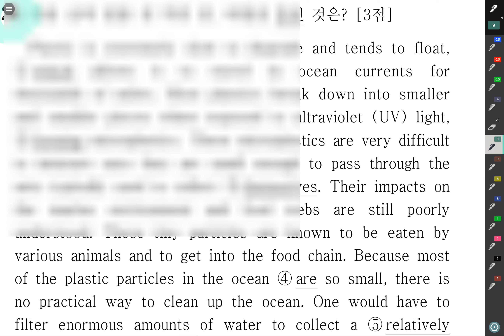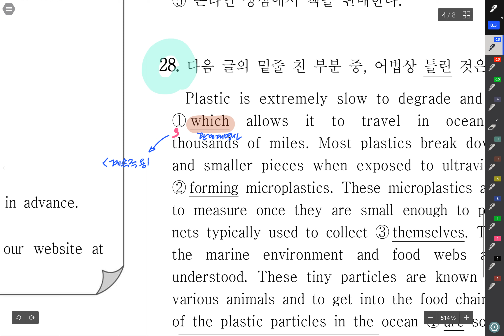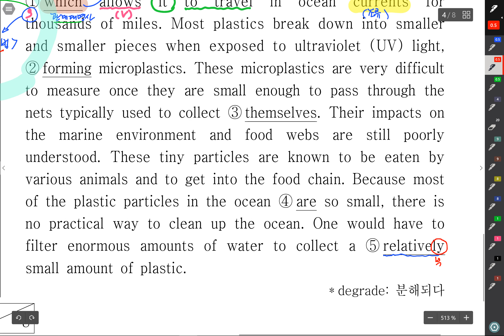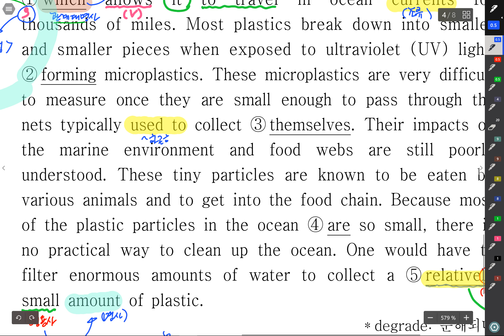2017 3월 28번